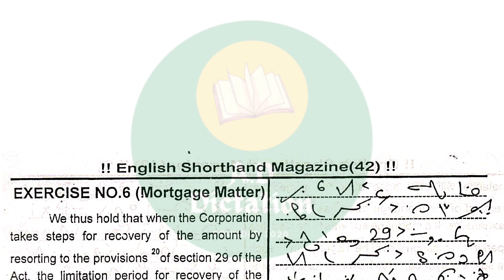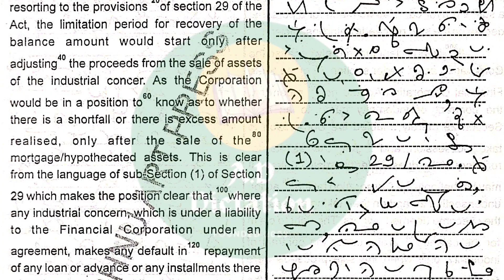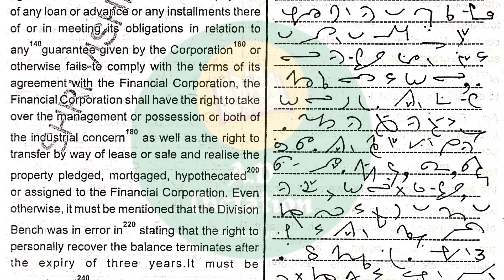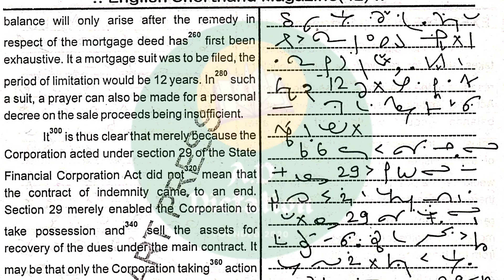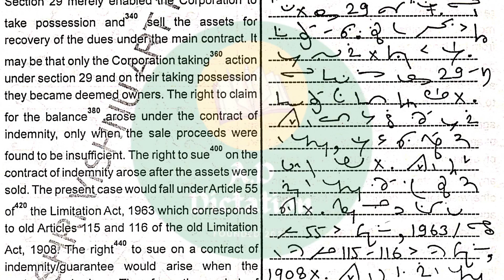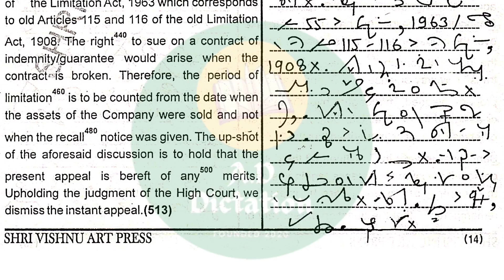100 wpm English Shorthand Dictation || Shri Vishnu Art Press || Vol 42 || Ex-6 || Legal Dictation